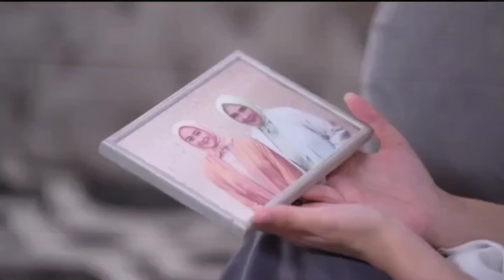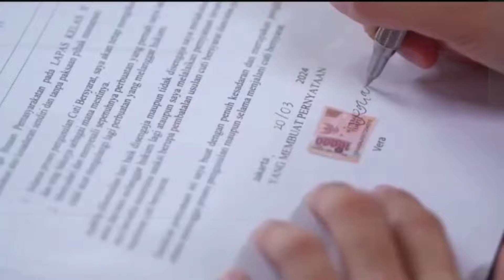DENIS HERAN.. PA MARIO KEPIKIRAN TANTE MANDA?? HIHI KOCAK... TRAILER FULL BIDADARI SURGAMU SELASA